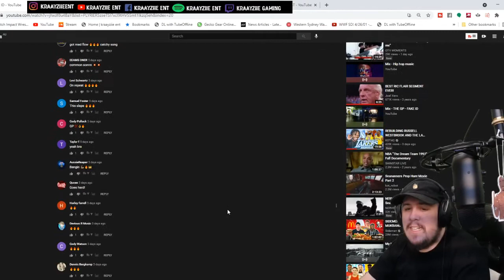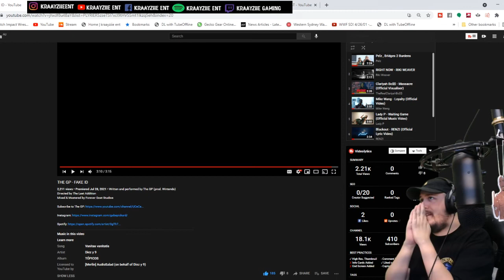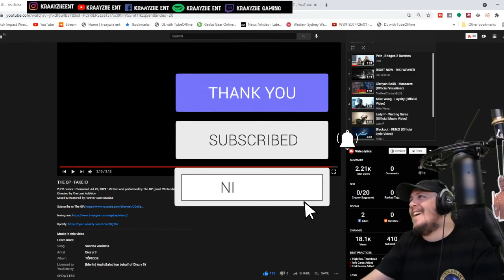Kraayziie Reacts To THE GP - FAKE ID